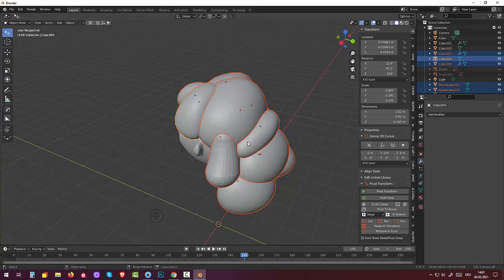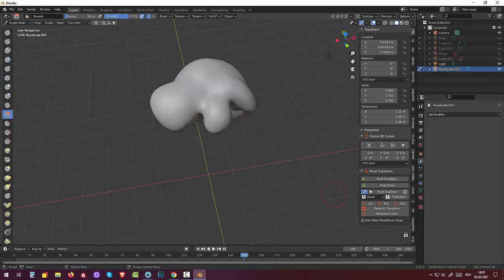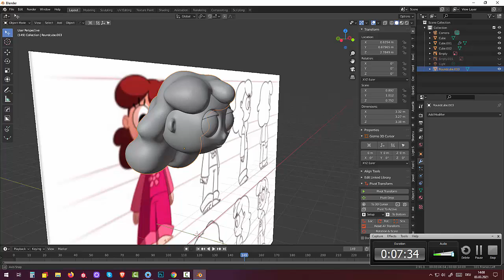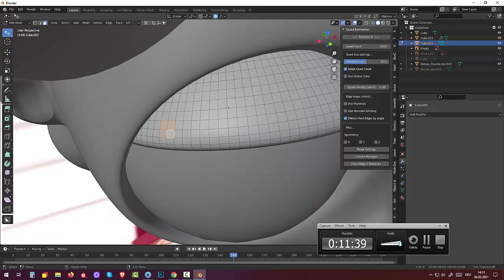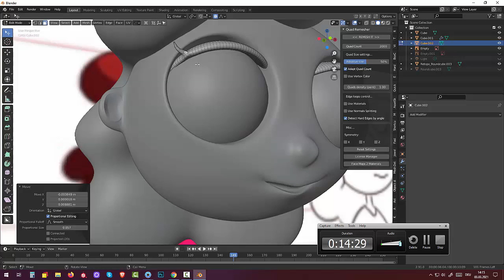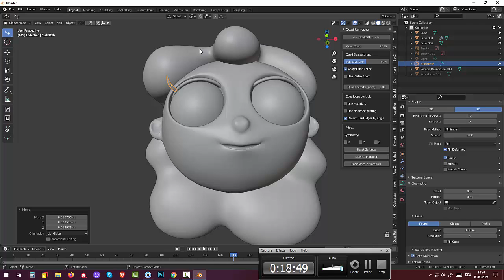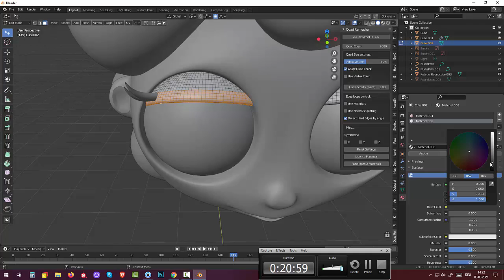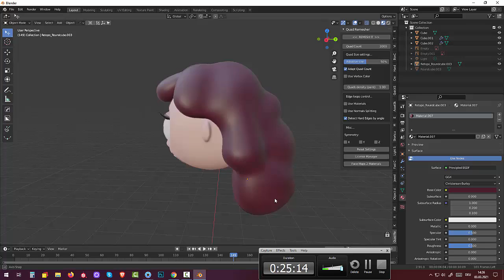63 Blender 2.91.Tutorial Skulpting and Rigging. Girl Face (Part4)